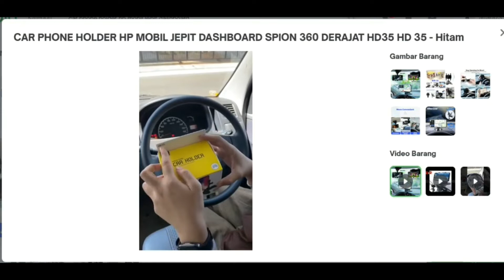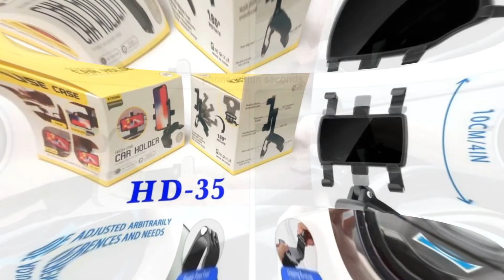CAR PHONE HOLDER HP MOBIL JEPIT DASHBOARD SPION 360 DERAJAT HD35 HD 35 Hitam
Rp15.500
• Kondisi: Baru
• Berat: 150 Gram
• Kategori: Holder Handphone
• Etalase: UNIVERSAL ACC
CAR PHONE HOLDER HP MOBIL HD-35 SERI 3 IN 1 MODEL SERBA GUNA
DUS KUNING !! BUKAN DUS HIJAU

1. Bahan ABS berkualitas tinggi, kokoh dan tahan lama, multifungsi, lebih nyaman, dapat digunakan untuk dashboard mobil, sun visor, kaca spion, meja, komputer, kantor, dll.
2. Klip ketat, klip terbuat dari ABS berkekuatan tinggi dan bantalan silikon lembut untuk mencegah kerusakan atau goresan pada dashboard mobil. Selain itu, klip pegas yang diperkuat membuat braket dan dasbor stabil untuk digunakan, menjaga ponsel tetap stabil dan aman.
3. Dapat disesuaikan, dapat berputar 360 ° , penyesuaian sudut ketinggian, Anda dapat menggeser layar horizontal dan vertikal sesuka hati, dan Anda dapat menyesuaikan ke sudut pandang terbaik saat mengemudi.
4. Desain lipat, jika tidak digunakan, dapat dilipat rata dan ditempatkan di konsol tengah, kotak sarung tangan atau saku pintu agar mudah dibawa.
5. Kompatibilitas yang luas dan berbagai kegunaan. Dudukan telepon mobil cocok untuk smartphone ukuran 3 sampai 7 inci. Dapat digunakan di dashboard mobil, pelindung matahari, kaca spion, kantor atau rumah, dan dapat diletakkan di atas meja atau meja samping tempat tidur.